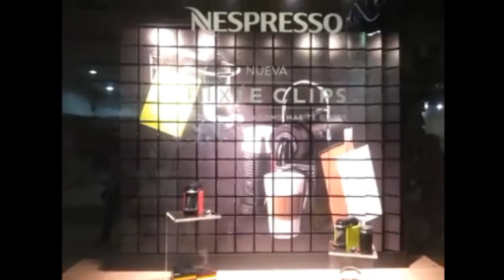Diseño y Producción de las vidrieras de Falabella para Nespresso.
Realizamos dos vidrieras de Falabella para Nespresso de la campaña PIXIE CLIP. Hicimos paneles rotativos con imagenes de la nueva maquina, todas las placas combinables, la promocion.